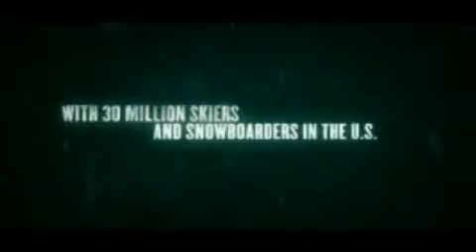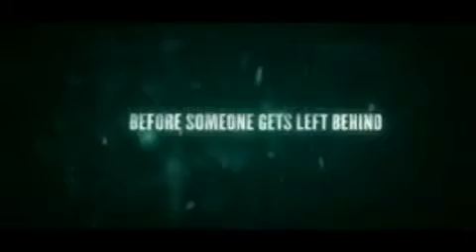AMC Talks With "Frozen" Star Shawn Ashmore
Shawn Ashmore (Ice Man from the "X-Men" Films) talks with AMC about his newest film "Frozen"